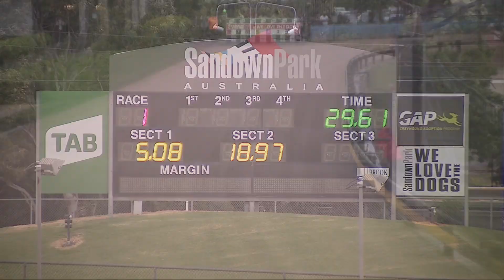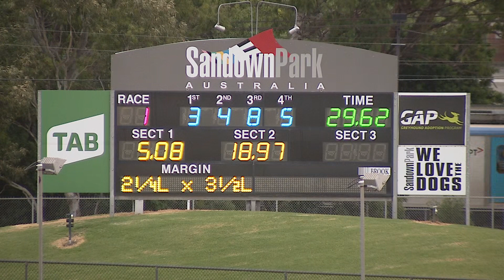SAN THU 17 DEC 20 R1